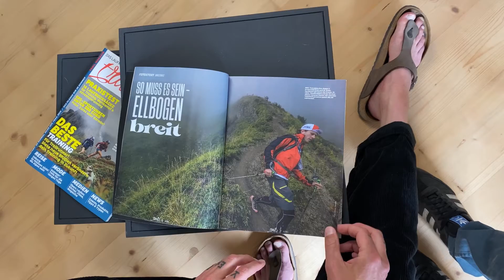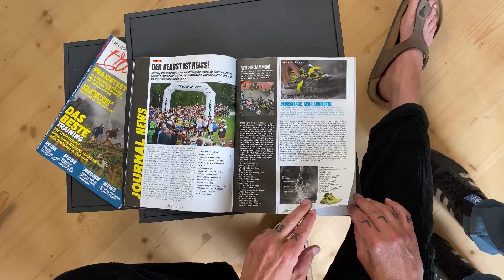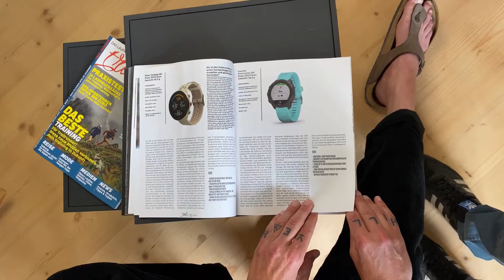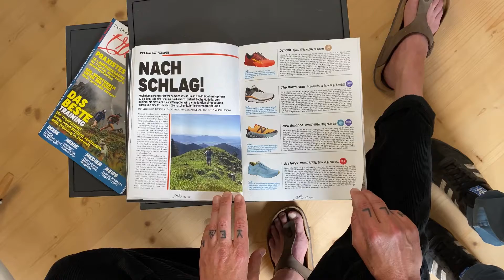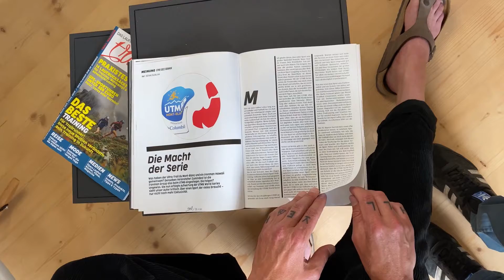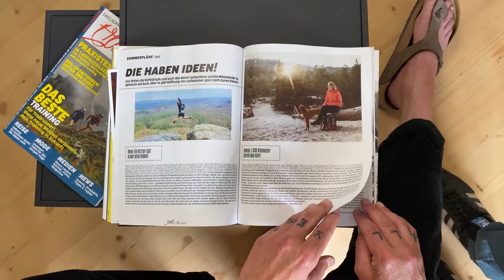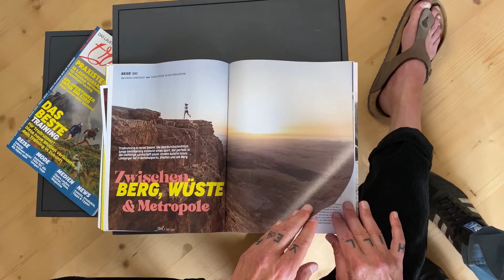TRAIL#4preview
Vorschau auf TRAIL #4/2021
Seit dem 4. Juni am Kiosk oder im Shop.